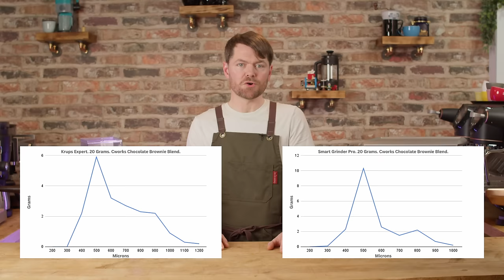Proof You Should Blow Most of Your Budget on The Grinder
Demonstrating why the grinder choice is so much more important than the choice of espresso machine.

Current Gear:

Quick note. I'm including all of this info because when I was starting out, I found it really difficult to figure out what gear to use, so I'm hoping if there's anyone looking to set up for YouTube, this might help.

I'm listing the current setup first that the pros are using, and then my original more budget setup.

The pro stuff (new studio setup, with brickovenmedia.co.uk)

Blackmagic Pocket 4K
Samyang 35 mm T1.5 VDSLR II Manual Focus Video Lens
VILTROX EF-M2 II Focal Reducer Booster Adapter Auto-Focus 0.71x compatible with Canon EF mount Lens to M43 Cameras
Glide Gear TMP100 Adjustable iPad/Tablet/Smartphone Teleprompter Beam Splitter Glass
Promptsmart Pro (tablet prompter app, includes voice tracking, very good! If you have it more than a couple of metres away from you, just use a lav mic with an extension so it can year you).
Aputure LS COB 300D II LED Continuous Fresnel Light 300D Mark II
Aputure Accent B7C 7W RGBWW LED Smart Bulbs
aputure light dome ii
Sennheiser MKH 60
Sanken Cos 11 Lavalier

If you're interested in any of this gear but you don't want to buy new, check out

My budget setup (prior to working with Brickoven):

Canon M6 Mark ii (quick note, knowing what I now know I wish I'd have gone for the pocket 4k, which you can get used from MPB for a few hundred more.

Blue Ember Mic (used mainly for voiceovers)
RØDE VideoMic Pro (note, it's good for the £, but with what I now know thanks to the guys at Brickoven, I'd recommend the RØDE NTG4 or RØDE NT5.
Focusrite Scarlett Solo 3rd Gen USB Audio Interface
Amaran 100D LED Video Light, 130W 5500K (Key light)
Aputure Light Dome SE Softbox
Neewer Bi-color 660 LED Video Light and Stand Kit (Fill light)
Neewer Portable 56 inch/142 cm Aluminium Camera Tripods (I have a few of these, very good value)
Cayer BV30L tripod with fluid head (mega tripod for the money!)